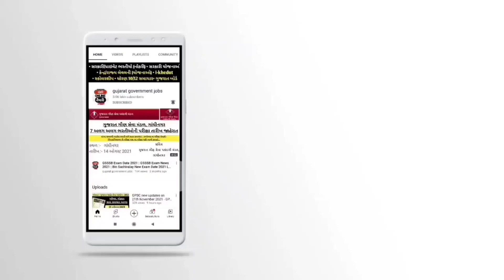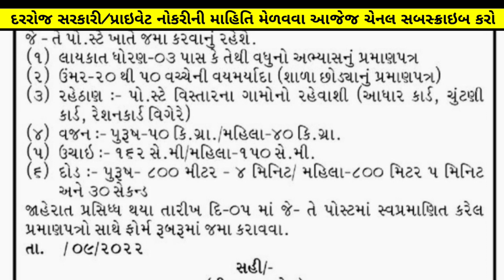Latest GRD (Gram Rakshak Dal) Bharti in Gujarat 2022 | Vacancy - 200 | Age | Criteria |Police Bharti